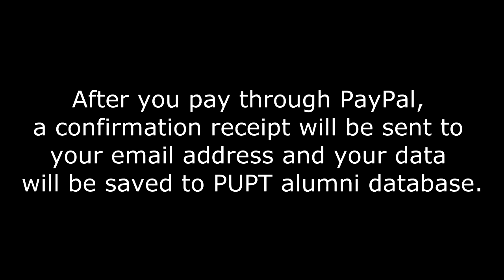PUPT ALUMNI COMMUNITY WEBSITE- Fundraising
Users' Guide in Donating to PUPT ALUMNI COMMUNITY WEBSITE's Fundraising